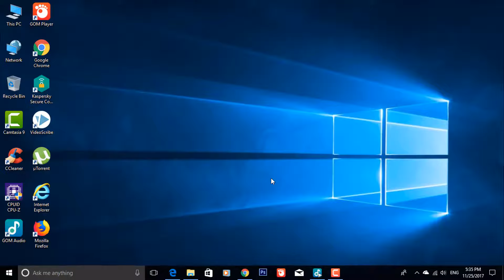Mozilla Firefox not opening after upgrade to Microsoft Windows 10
Tutorial to fix Mozilla firefox not opening after upgrade to Microsoft windows 10